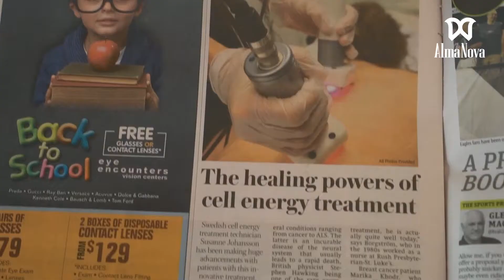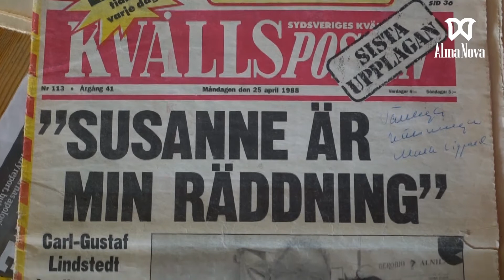Susanne Johansson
Susanne Johansson behandlar människor med sin laser ETC-metod med mycket positiva resultat. Allt ifrån cancer, ryggmärgsskador och trötthetssyndrom verkar behandlingen på.                                                    Ändå blev hon under våren 2019 dömd till 2,5 års fängelse.                         I tidskriften AlmaNova ställer den viktiga frågan - vad hände?